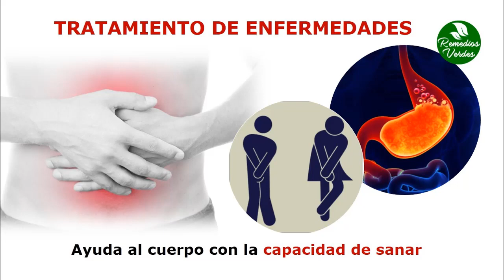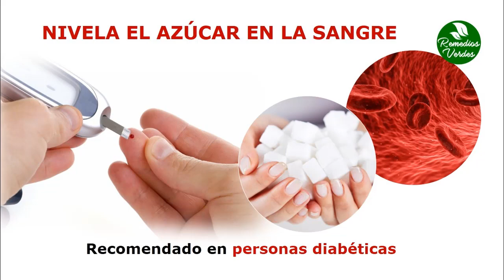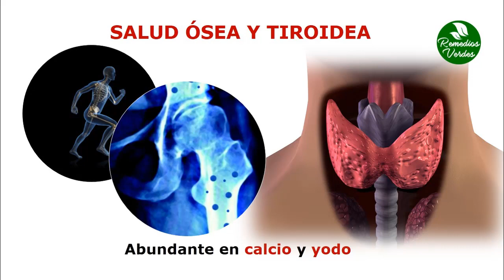Beneficios De Comer Avena